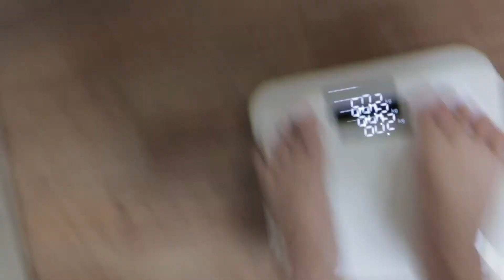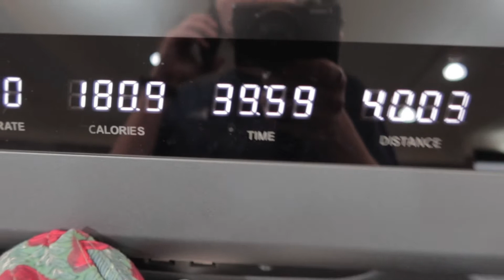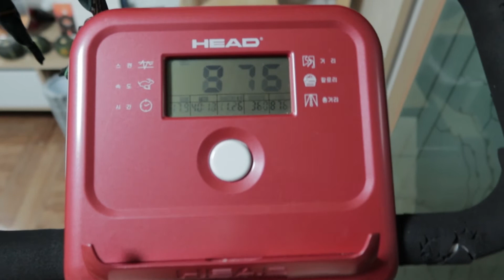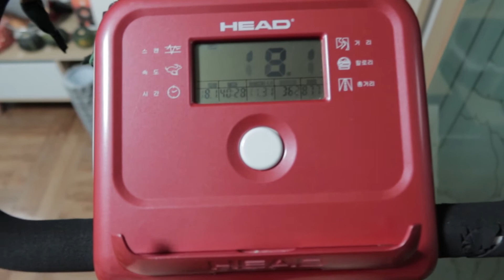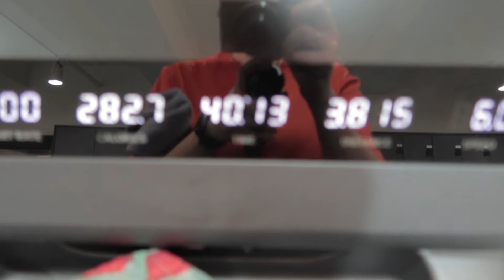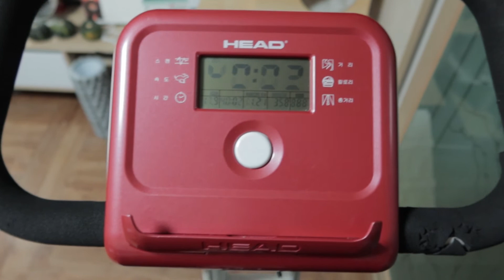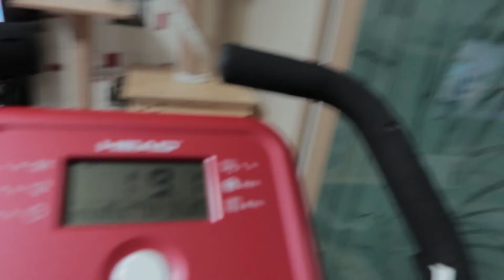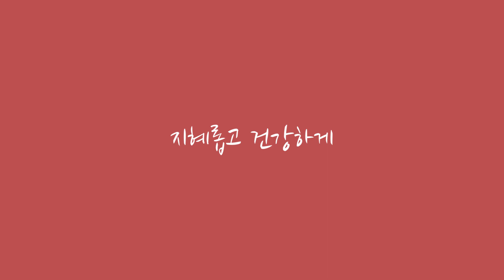#9 다이어트 브이로그 / 21,22,23,24일차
마지막 영상을 올리고 이렇게 못 올릴 줄은 상상도 못했어요
일도 하면서 운동하느라 하루가 진짜 생각보다 금방 가더라구요
그래도 시간 날 때마다 열심히 편집해서 간간히 소식을 전할께요!